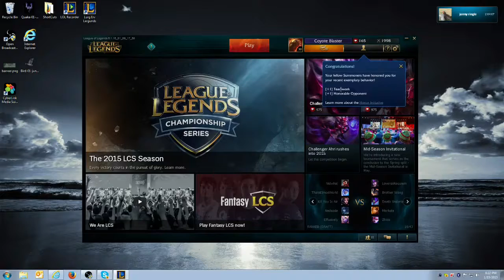Kog Maw Full Game with Joe and Patrick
Played Kog Maw bot lane with Joe and Patrick. We had a slow start but the Kog started to roll mid to late game. :)